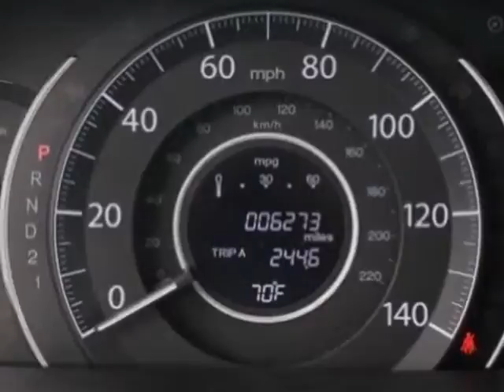2014 Honda CR-V 2WD 5dr EX-L SUV - Rock Hill, SC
Honda Cars of Rock Hill, Rock Hill, SC - 1